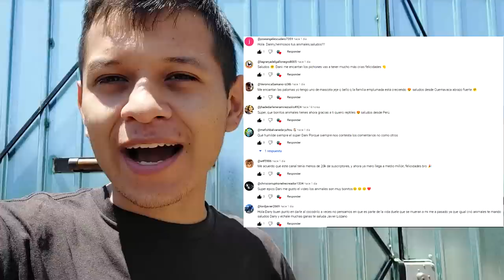Jaula para mi Ardilla Ronnie!! Vendi varios Animales y Grupo de whatsapp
Hola si estas viendo esto es un milagro, por que nunca suelen leer la descripción.

Este Es Un Video Mas Espero Te Aya Gustado, Mi Retraso Es Notorio Pero Ya Vez Asi Soy y Muchos Me Siguen Por Eso.

TE GUSTARIA APOYARME? Con tu ayuda compraré más animales y mejorare terrarios. Recuerda que hasta la más pequeña donación ayuda

Tarjeta:
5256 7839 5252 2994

Quieres Contactarme?

Work contact / contacto de trabajo